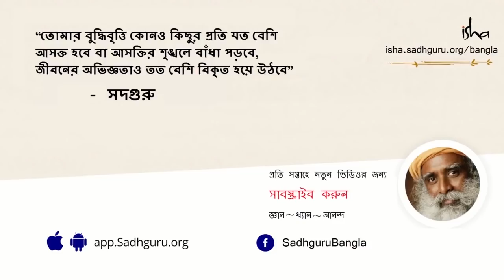ইন্ডিয়া নয়, ভারত হওয়া উচিত, কেন? l Bhavya Bharat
কিরণ বেদীর একটি প্রশ্নের উত্তরে সদগুরু  বললেন -  ভারত শুধুমাত্র কোনও নাম নয়, এটি এমন একটি ধ্বনি, যা সৃষ্টির সঙ্গে জড়িত। ভারত ধ্বনিটির অন্তর্নিহিত বৈশিষ্ট্য ব্যাখ্যা করে, এদেশের বর্তমান রাজনৈতিক নেতৃত্বকে প্রকাশ্য অনুরোধ করলেন সদগুরু, যাতে আমাদের দেশের নাম ইন্ডিয়া থেকে বদলে ভারত রাখা হয়।
ইন্ডিয়া নয়, ভারত হওয়া উচিত, কেন?